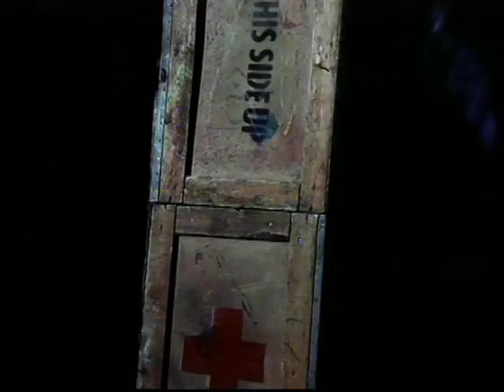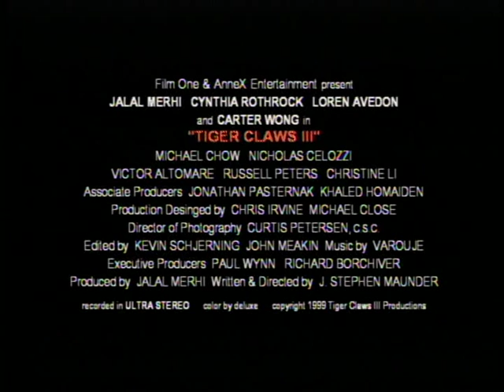Tiger Claws 3 (2000) | Trailer | Jalal Merhi | Cynthia Rothrock | Loren Avedon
When a psychotic martial artist called Stryker resurrects the long-dead spirits of three ancient Chinese master assassins in an effort to take over the New York underworld, it's up to supercops Tarek Richards and Linda Masterson to stop him. However, it's not so easy to battle the undead, and though Richards apparently holds within him the key to defeating these "Masters", he will need the guidance of Stryker's former master to aid him... let the battle begin.

Director: J. Stephen Maunder
Writer: J. Stephen Maunder
Stars: Jalal Merhi, Cynthia Rothrock, Loren Avedon